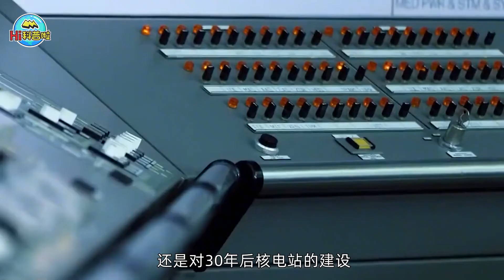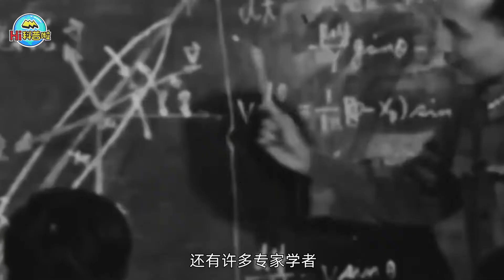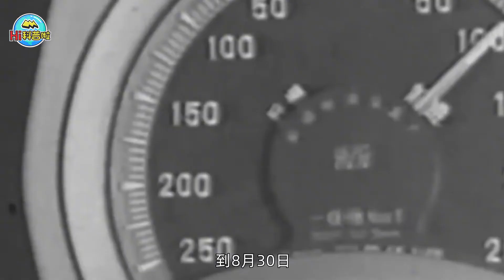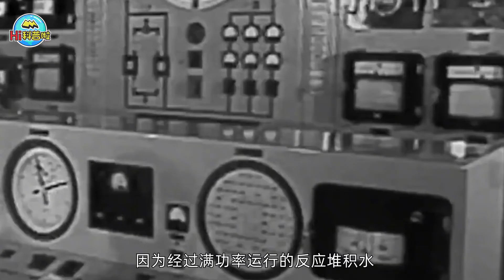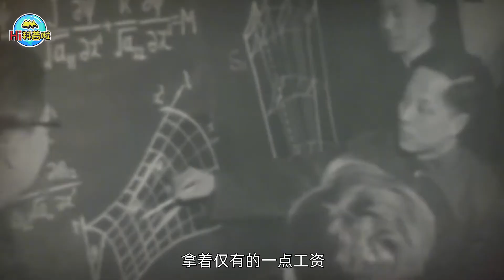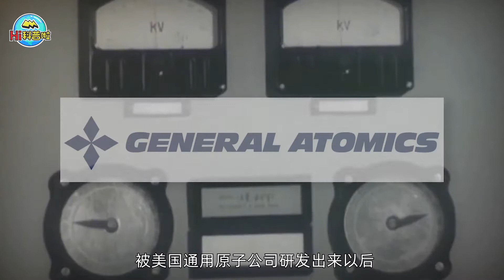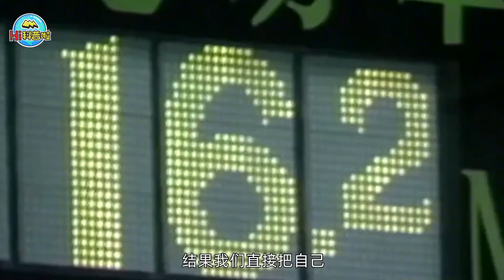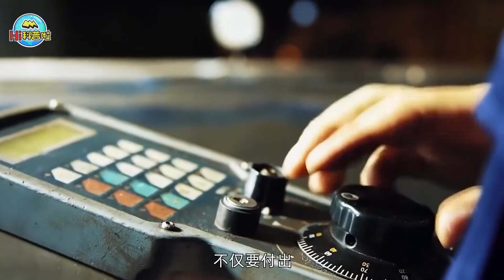中国核电机组走向世界，真是引用美国技术？不要寒了科学家们的心